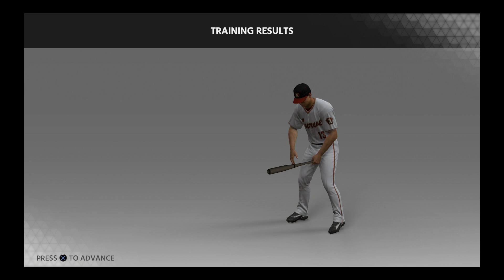mlb the show 18 part 6